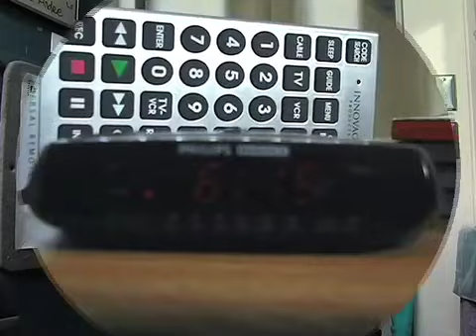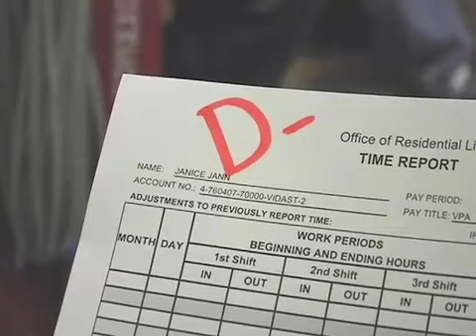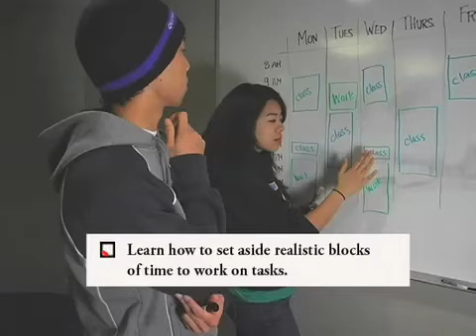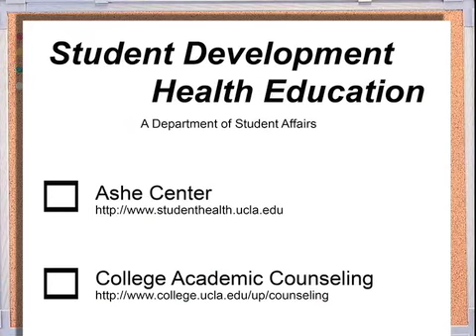Time Management Video, SD Health Education UCLA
The UCLA Student Development Health Education has developed this short video to outline campus resources and provide techniques to help you succeed at UCLA.